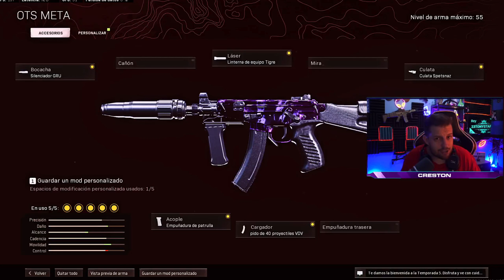🔥 OTS 9 MEJOR clase ACTUALIZADA 🥵 Más RÁPIDA que el Tren de Verdansk Cod Warzone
Mejor clase de la OTS 9 en esta temporada 5 en Warzone! Sin duda muchas veces hemos dicho que a la OTS le falta daño por cargador pero al recargar tan rápido y tener una movilidad de 5.17 m/s no lo necesita, esta setup no se me ha ocurrido a mí sino a JGOD que otra vez a logrado sacar el máximo jugo de un arma que empezaba a decaer y así es una bestia parda.

INTRO : 00:00
CLIPS Y MOTIVOS: 00:15
MEJOR CLASE EN 20 SEGUNDOS: 01:21
APOYA EL CANAL: 01:35
GAMEPLAY: 02:13
EXPLICACIÓN MEJOR CLASE: 12:14
CLASE CON MIRILLA : 14:43

MOMENTO DE JUGAR LA OTS9
EL ARMA MAS RAPIDA DE WARZONE
MEJOR CLASE OST 9 TEMPORADA 5
MEJOR SUBFUSIL TEMPORADA 5

Titulo: 🔥 OTS 9 MEJOR clase ACTUALIZADA 🥵 Más RÁPIDA que el Tren de Verdansk Cod Warzone